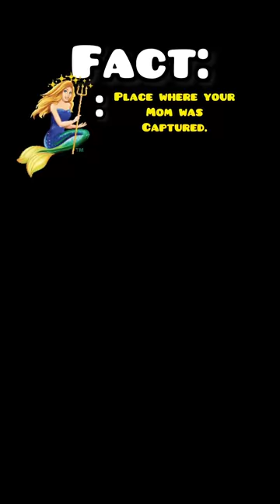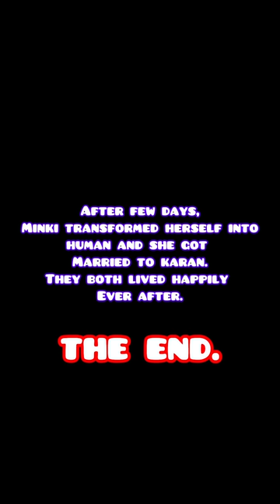Full Story: You choose to see facts everytime you touch something🤫*STORY OF A LOST MERMAID*🧜‍♀️👑